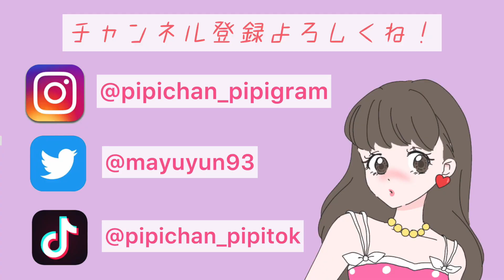【＝LOVE】人生で初めてオンラインお話し会に応募した結果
▼【＝LOVE】行こラブ会の当落結果が出ましたのでご報告します